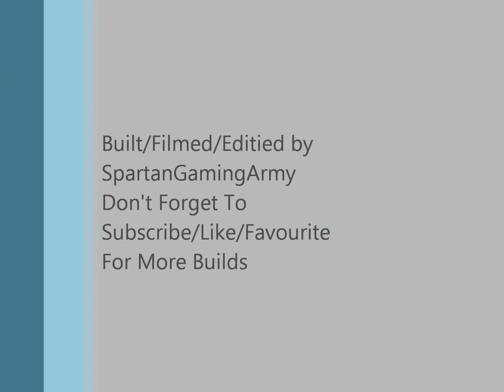JeromeAsf Tribute Statue 1 million for bacca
Hey guys SpartanGaming here with a build for JeromeAsf a great Youtuber
JeromeAsf